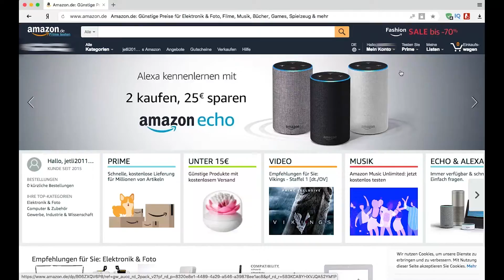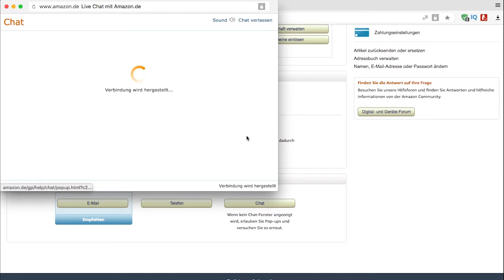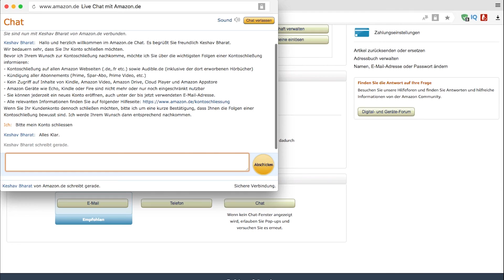Как удалить аккаунт Амазон НЕМЕЦКИЙ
В этом видео вы узнаете как удалить свой адрес, карту и аккаунт!
0:01 Удалить адрес
0:15 Удалить карту оплаты
0:36 Удалить аккаунт